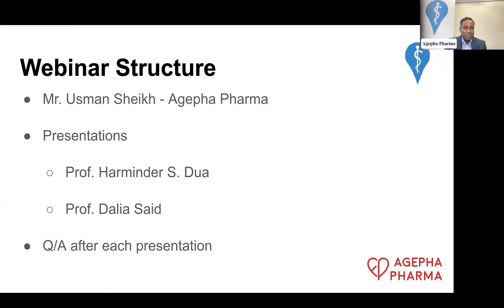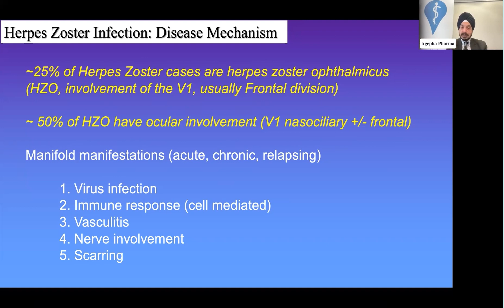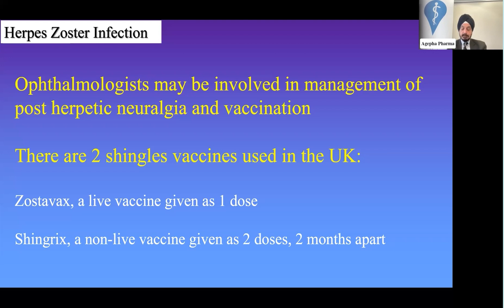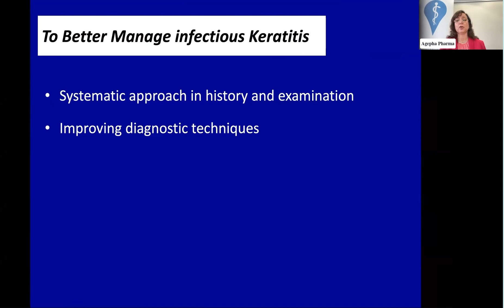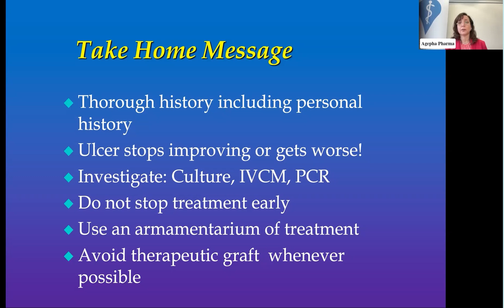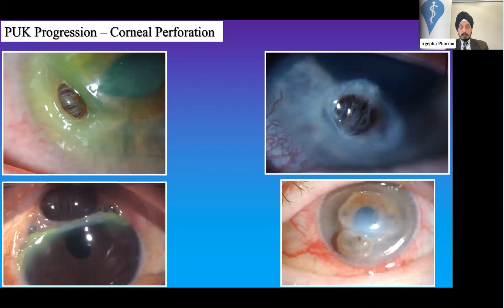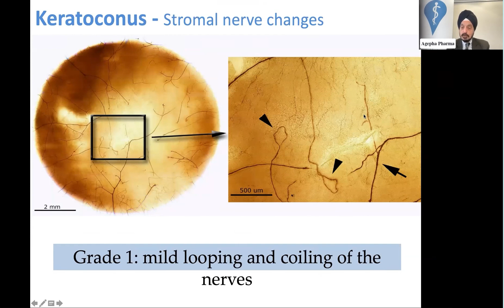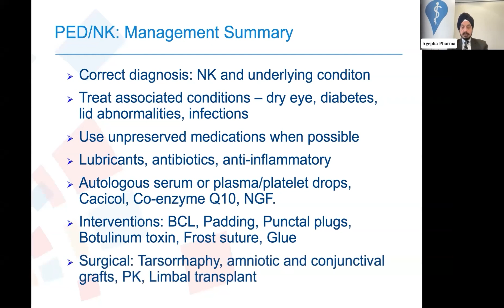Corneal Study Day - Keratitis Covered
Join Prof. Harminder S Dua and Prof. Dalia Said as they uncover the latest advancements in keratitis.

This video is intended for healthcare practitioners.

Content: Corneal Study Day - Keratitis Covered
00:00 - Introduction
03:34 - Herpes Simplex Keratitis
18:40 - Herpes Zoster Keratitis
50:55 - Bacterial Keratitis
1:17:44 - Acanthamaeba & Fungal Keratitis
1:38:47 - Peripheral Ulcerative Keratitis
2:06:57 - Corneal Nerves and Neurotrophic Keratitis